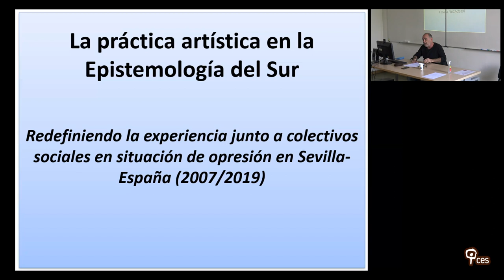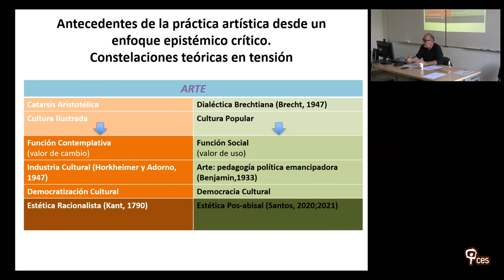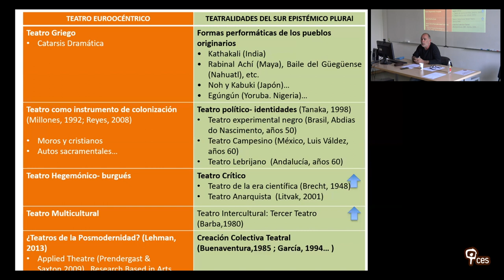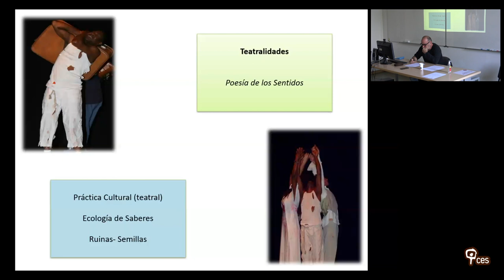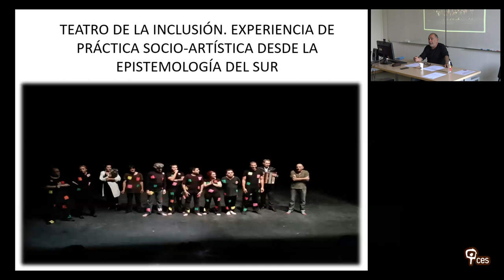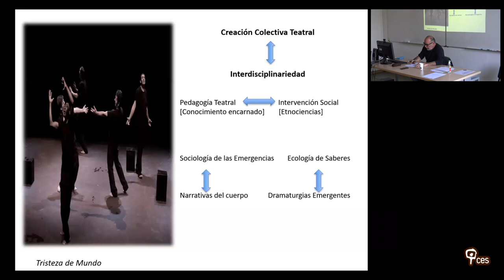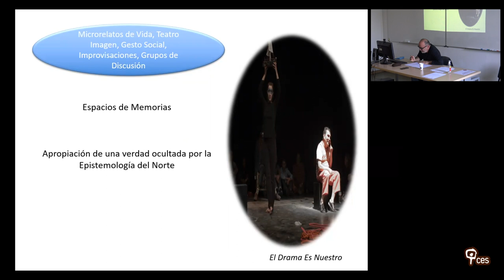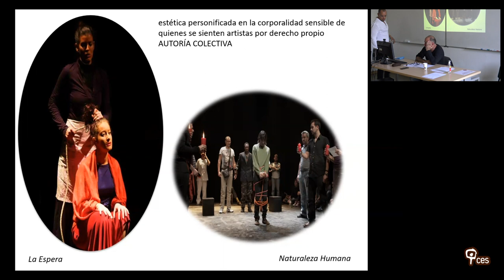La práctica artística en la Epistemología del Sur. Redefiniendo la experiencia junto a colectivos...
Título: "La práctica artística en la Epistemología del Sur. Redefiniendo la experiencia junto a colectivos sociales en situación de opresión en Sevilla - España (2007/2019)"

A prática artística é uma forma de compreender, interpretar e expressar os diferentes mundos que habitamos. Da perspetiva da Epistemologia do Sul, trata-se da produção de conhecimento que surge das lutas pela dignidade. A experiência de um processo sócio-artístico gerado por pessoas sem abrigo na cidade de Sevilha serve como exemplo para questionar o alcance da arte como uma estratégia de resistência contrahegemónica.